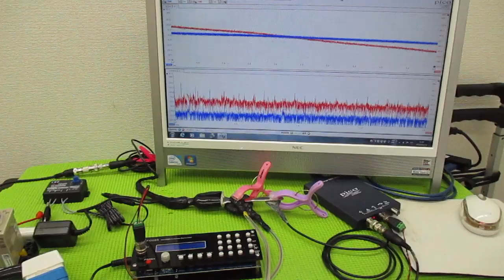メガヘルツの超音波発振制御プローブを利用した実験動画 ultrasonic-labo